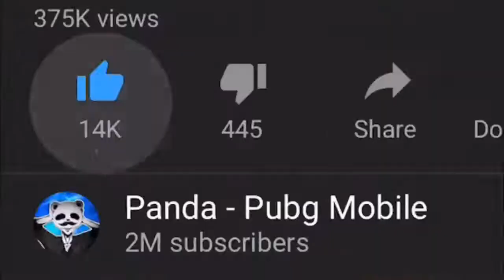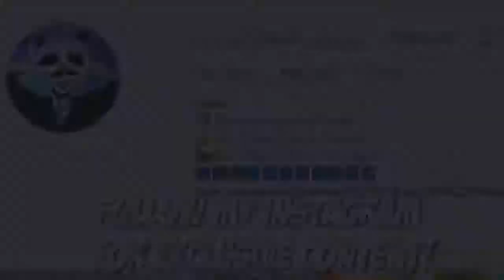HOW TO SPAWN with GOLDEN MACHINE GUN!! PUBG Mobile Glitch Bug 🐼